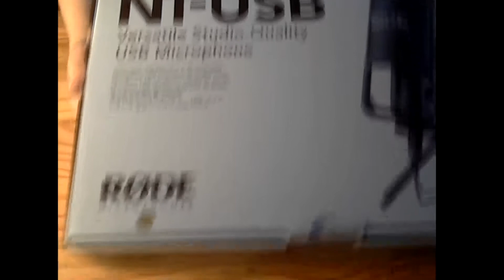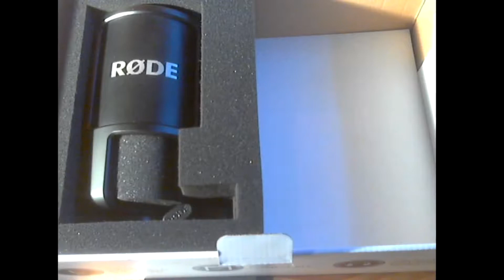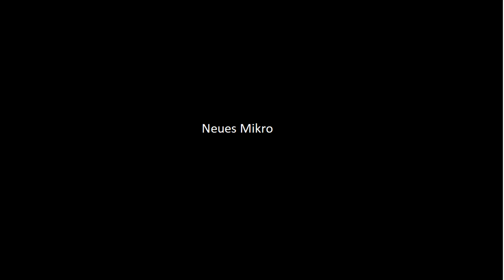Perfektes Mikro für Youtube! | Unboxing und Test des Rode NT-USB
Da ich meine Audioqualität zum Kotzen fand hab ich mir erstmal ein neues Mikro bestellt und packe es heute aus :D
Und nein, es ist KEINE Produktplazierung...(Wer würde sowas schon mit uns machen? :D)